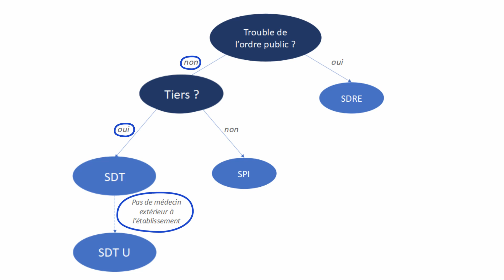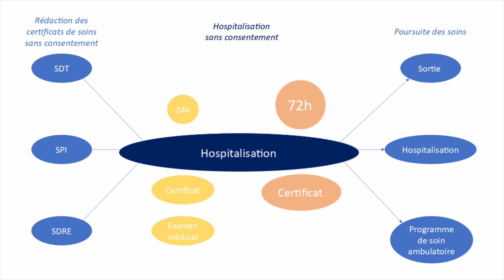Les soins sans consentement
Les soins sans consentement sont fréquents en psychiatrie. Il comprennent de nombreuses subtilités juridiques et administratives. Nous aborderons dans cette vidéo les soins à la demande d'un tiers, en péril imminent ainsi qu'à la demande d'un représentant de l'état en expliquant toutes les formalités de ces prises en charge.